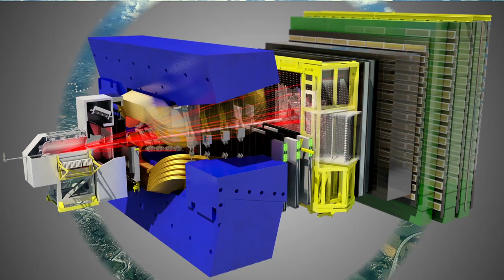News from the LHCb Cavern: 22nd - 26th May 2019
Week 23 of our series of episodes on the preparations for the LHCb Upgrade.

100m underground, LHCb collaborators have been dealing with another busy week of dismantling various LHCb subdetectors to make room for the brand new detectors.

Video by Rolf Lindner, CERN.